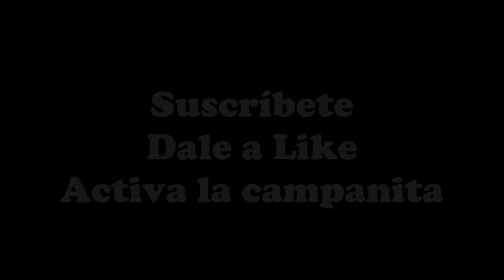ASMR en Español - Roleplay - Te compruebo tu ASMR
Espero que os guste este Roleplay muy solicitado.